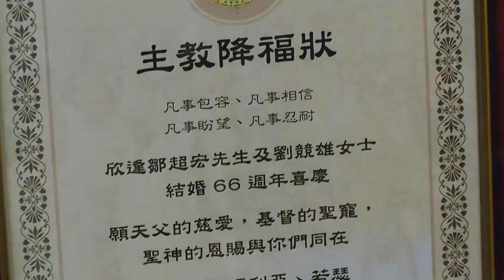50對夫婦「重發婚姻誓願」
台中教區主教座堂結婚21~66周年不等的夫婦(10月11日2015)再次「重發婚姻誓願」，儘管婚姻生活中困難、誘惑在所難免，仍願讓天主“在家作主”，猶如感恩慶典主禮台中教區蘇耀文主教所說，我們再一次穿上亮麗潔白的服飾，在歡樂氣息當中一起走上天主的聖殿，走向天主。